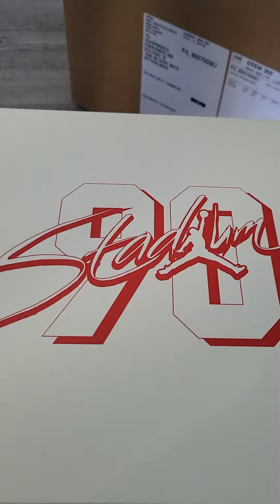unboxing Jordan shoes